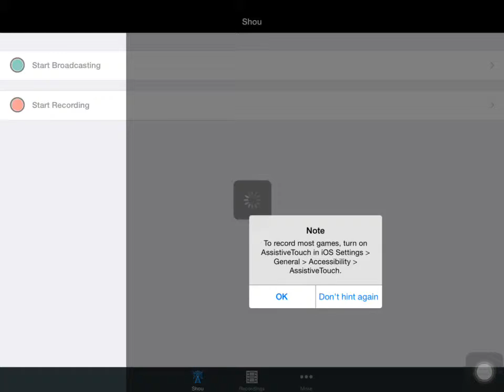Battling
I battle my sister